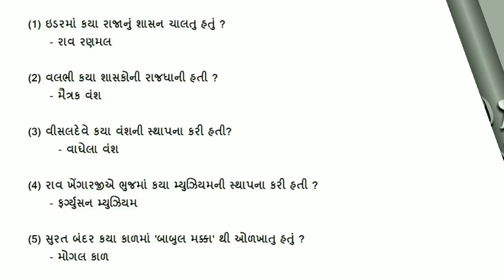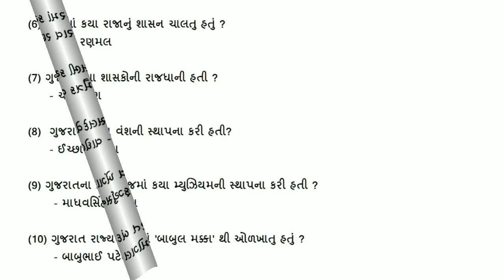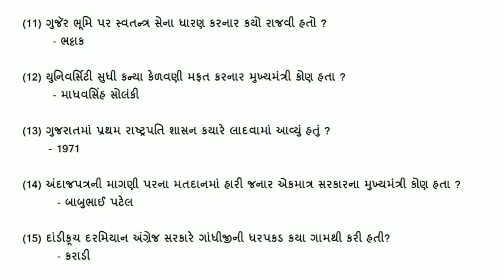TET 1 material || TET 1 exam material || TALATI exam material || Part - 9 || ગુજરાતનો ઇતિહાસ